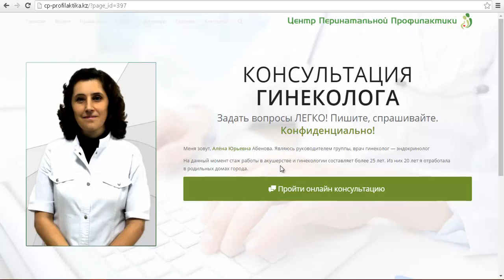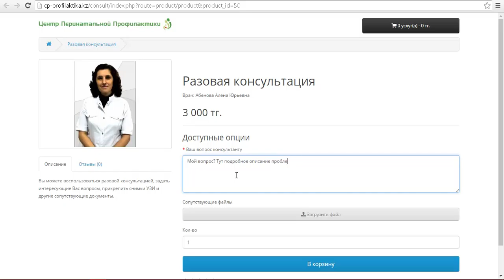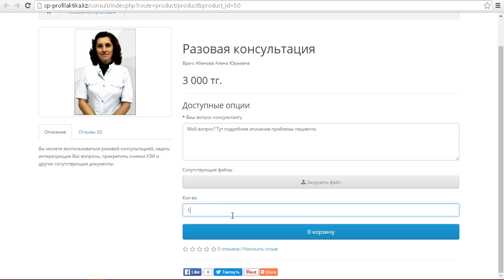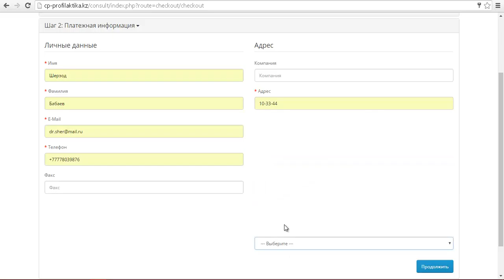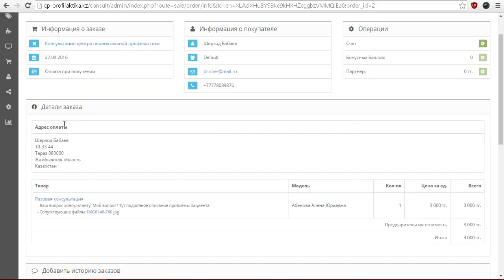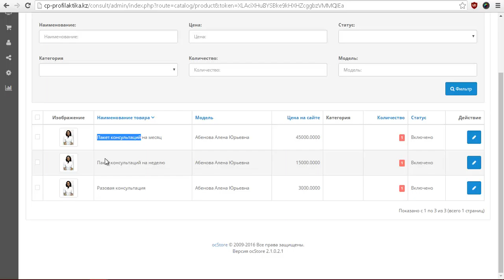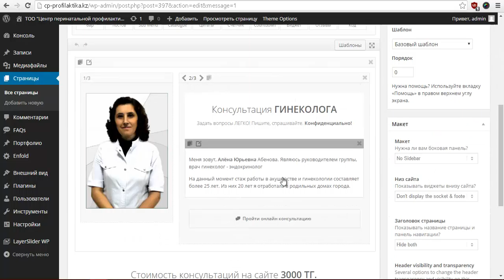Сайт консультаций центра перинатальной профилактики